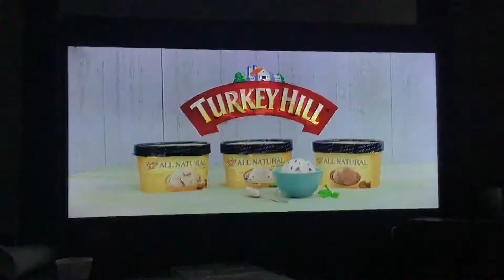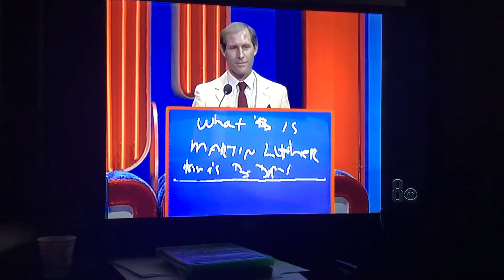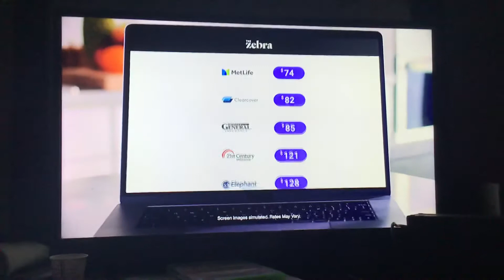July 20, 2020 [Throwback Monday]